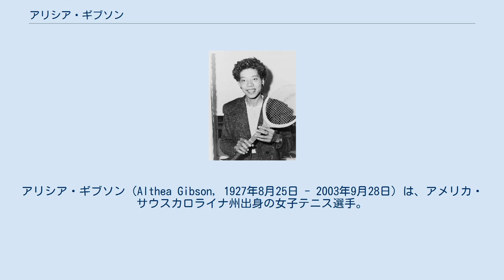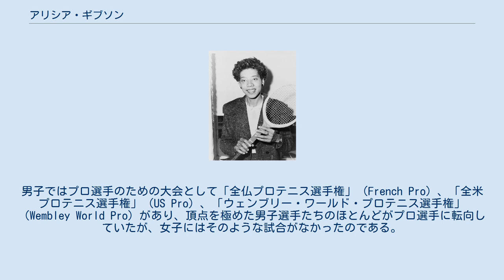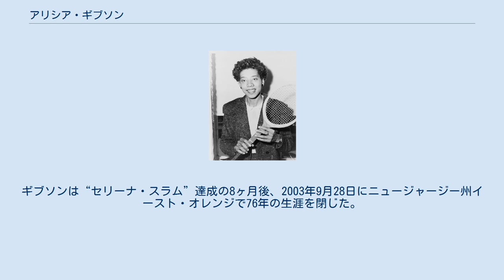アリシア・ギブソン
アリシア・ギブソン（Althea Gibson, 1927年8月25日 - 2003年9月28日）は、アメリカ・サウスカロライナ州出身の女子テニス選手。
黒人テニス選手の草分けとして、主に1950年代に活躍し、4大大会女子シングルスに通算「5勝」を挙げた名選手である。
人種差別との厳しい闘いの中で、ギブソンは黒人女子スポーツ選手の開拓者として道を切り開いた。
 ギブソンは貧しい家庭に生まれ、ニューヨーク・マンハッタンのスラム街・ハーレムで育った。
そこで黒人医師のロバート・ウォルター・ジョンソン（1899年 - 1971年）と出会い、テニスを始める。
ジョンソンは黒人テニス選手の育成に尽力していた人で、後にアーサー・アッシュを援助したことでも知られる。
彼の支援を受けて、ギブソンはテニスの技量を伸ばしていった。
その当時、テニスはもっぱら「白人のスポーツ」とみなされていた。
1950年、23歳のアリシア・ギブソンが黒人テニス選手として初めて全米選手権（現在の全米オープン）の会場に足を踏み入れた時、観客は暴動の嵐と化したという。
この時彼女は2回戦で第3シードのルイーズ・ブラフに 1-6, 6-3, 7-9 で競り負ける。
黒人テニス選手として地歩を確立するため、ギブソンは闘いを進めてゆく。
 1956年の全仏選手権で、ついに最初の壁が崩れる。
ギブソンは決勝戦でアンジェラ・モーティマー（イギリス）を 6-0, 12-10 で破り、テニス4大大会において史上初の黒人優勝者となった。
同大会ではユダヤ人選手のアンジェラ・バクストン（イギリス）と組んだ女子ダブルスでも優勝し、単複2冠を獲得する。
同年のウィンブルドン選手権では、ギブソンはシングルスはベスト8で止まったが、バクストンとのダブルスで初優勝した。
1957年にウィンブルドン選手権と全米選手権でもシングルス初優勝を達成。
1958年にはウィンブルドン選手権と全米選手権の両大会で2連覇を果たした。
後にアーサー・アッシュ（1943年 - 1993年）がギブソンと同じく、人種差別との闘いの道を歩むことになる。
 1958年全米選手権の後、アリシア・ギブソンはプロテニス選手に転向する。
当時は女子プロテニスのための競技会もなく、プロで戦う同僚選手はほとんどいなかった。
男子ではプロ選手のための大会として「全仏プロテニス選手権」（French Pro）、「全米プロテニス選手権」（US Pro）、「ウェンブリー・ワールド・プロテニス選手権」（Wembley World Pro）があり、頂点を極めた男子選手たちのほとんどがプロ選手に転向していたが、女子にはそのような試合がなかったのである。
そのため、女子プロテニス選手に転向する人はほとんどいなかった。
ギブソンはその後、何年か女子プロゴルフツアーに参加したこともある。
1968年、テニス4大大会にプロ選手の出場を解禁する「オープン化」措置が実施された時、ギブソンもいくつかの試合に出場を試みたが、その頃には彼女はすでに40歳代を迎えていた。
競技生活から引退した後、ギブソンはテニスのコーチとなり、「ティーチング・プロ」（プロ選手の資格があるコーチ）として生計を立てた。
 1971年に国際テニス殿堂入り。
ギブソンは存命中に、ビーナスとセリーナのウィリアムズ姉妹が黒人姉妹選手として活躍する様子を見守ることができた。
いずれも「アリシア・ギブソン以来」の優勝として、1999年全米オープンでセリーナが「41年ぶり」、2000年ウィンブルドンでビーナスが「42年ぶり」に勝ち、セリーナは2002年全仏オープンから2003年全豪オープンまで4大大会4連勝を達成する。
セリーナは全仏オープンで「46年ぶり」の優勝も成し遂げ、2年にまたがる連勝記録を「セリーナ・スラム」と命名した。
ギブソンは“セリーナ・スラム”達成の8ヶ月後、2003年9月28日にニュージャージー州イースト・オレンジで76年の生涯を閉じた。